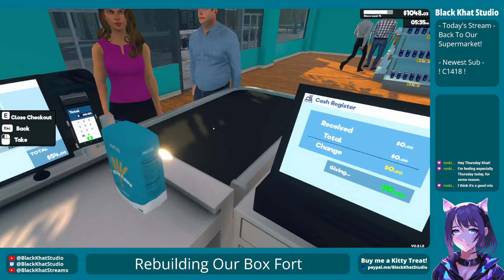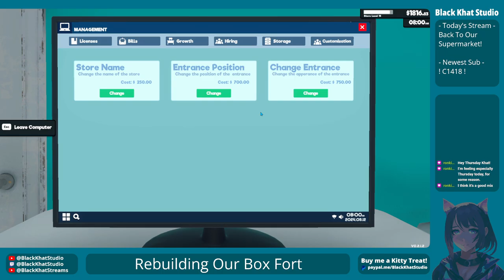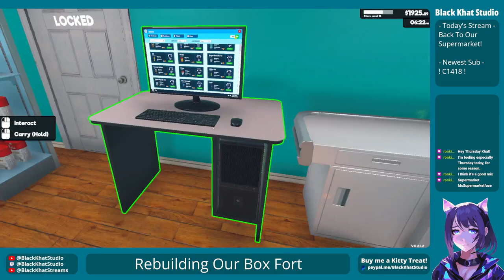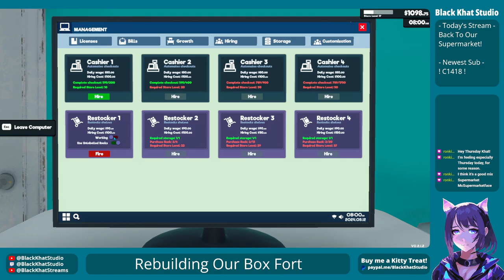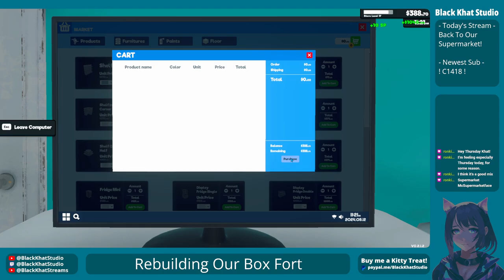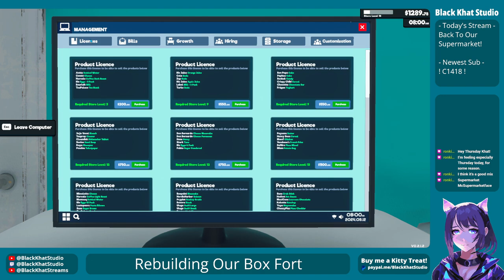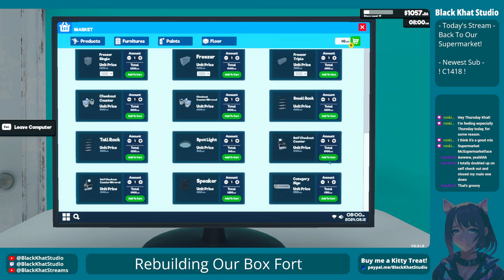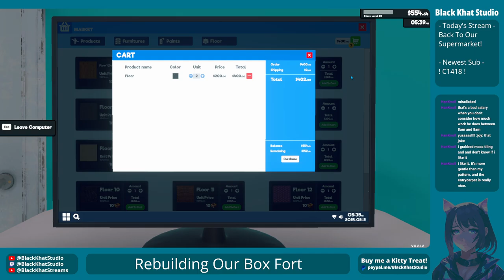Time To Paint! Supermarket Simulator Stream VoD (09-12-24)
Time to start customizing our store!